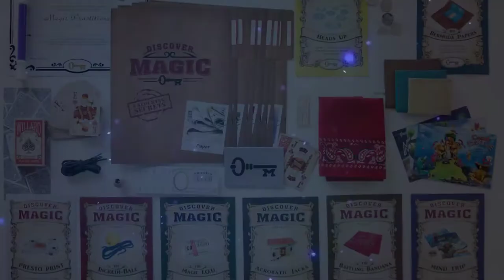Dallas Magic Academy Promo featuring Mat Franco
Mat Franco began learning magic when he was a young boy. He went on to win America's Got Talent and now headlines his own show at the The Linq in Las Vegas. Follow in Mat's footsteps, sign up for magic classes with the Dallas Magic Academy.